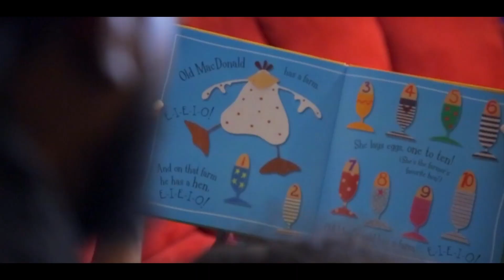Ruby Red Drippin Sauce ft. Nardo